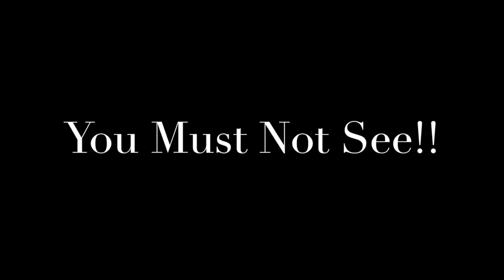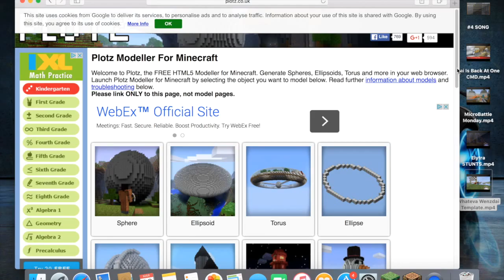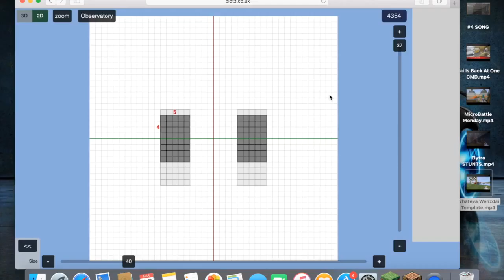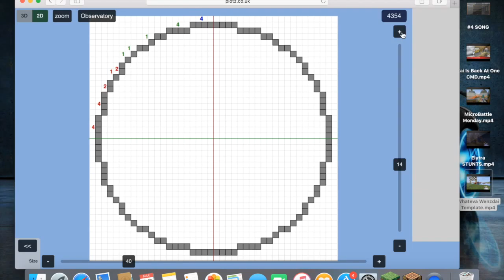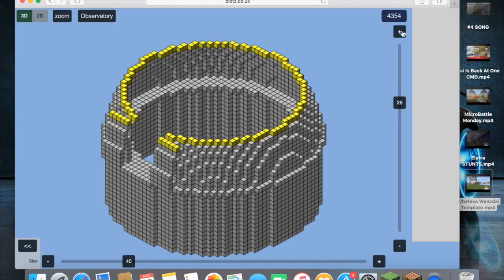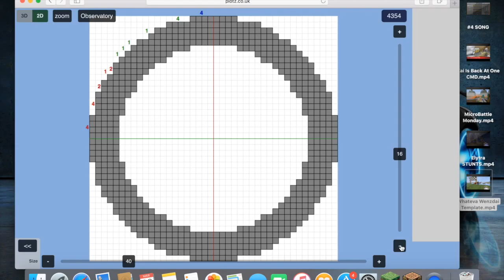Building DREAM HOUSES!!???! [Minecraft]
Could We Get 3 Likes For The 3 Hours Of Building In This Series!!?

Also, This Was a Short Starting Episode. The Next Two Or Three Will Be Around 30-40 Minutes Each.